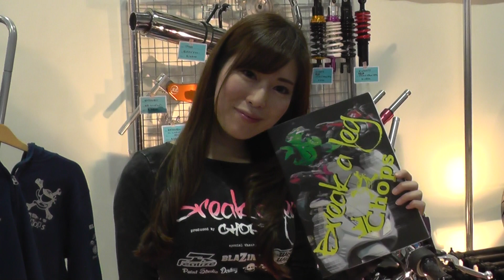大阪モーターサイクルショー ２０１５ （その２０）Osaka motorcycle show 2015 (20) 大阪摩托车表演2015(那个20)